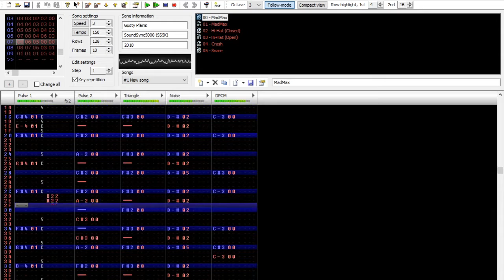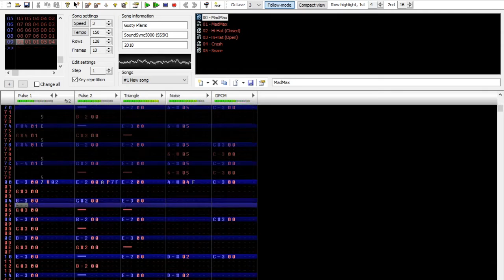FamiOriginal: Gusty Plains (2A03)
Looks like I've got my work cut out for me if I'm reuploading all of my songs.